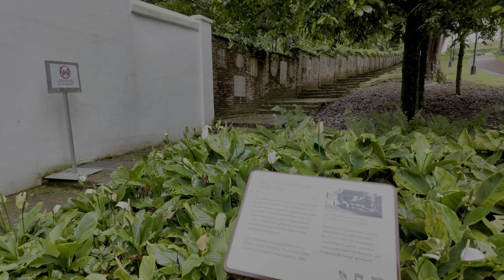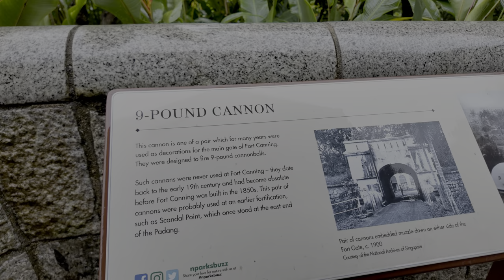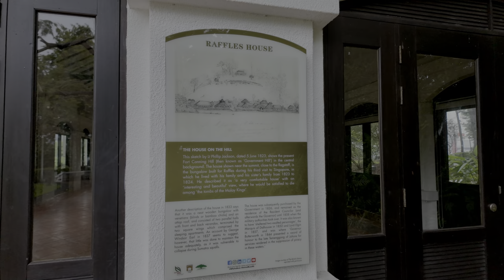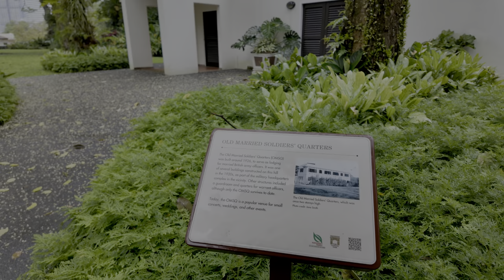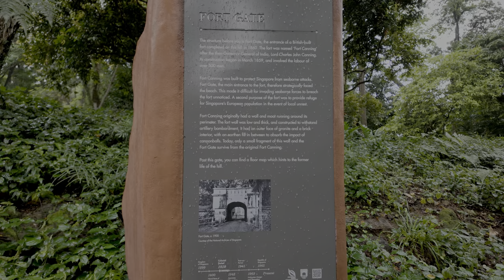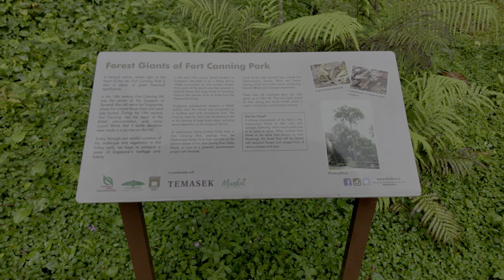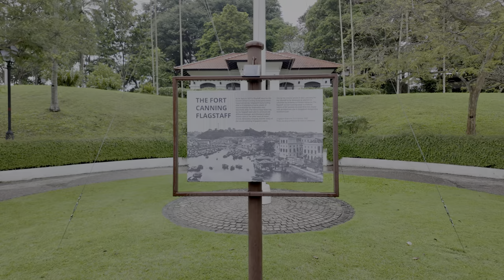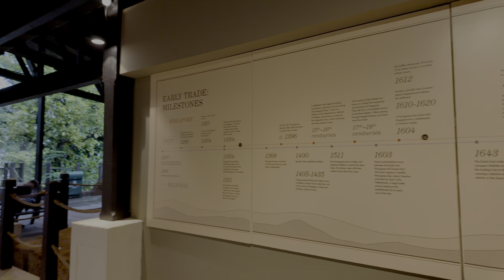Rainy Day Walk in Singapore's Fort Canning Park | 4K HDR with Binaural Audio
A relaxing late afternoon walk under light rain in Fort Canning Park , an iconic hilltop landmark in Singapore. Enjoy the history, greenery, and sounds of the park amidst the soothing drops of rain.  The audio can also be used when trying to focus on work, study, or simply for relaxation or sleep.